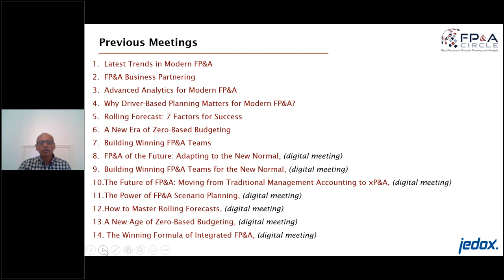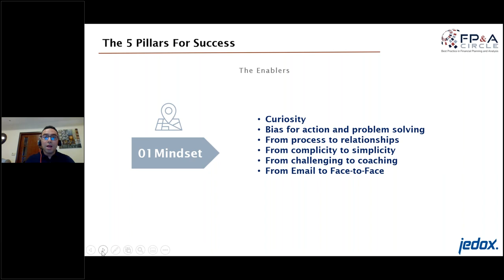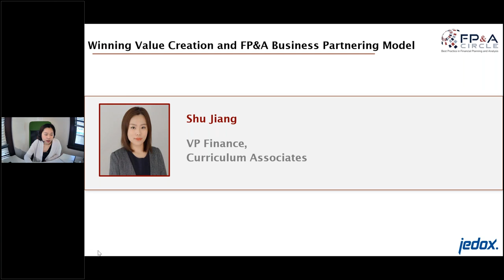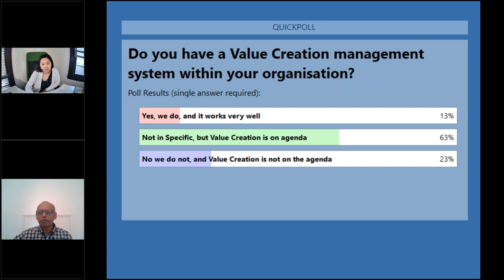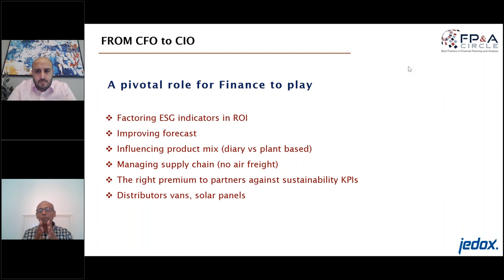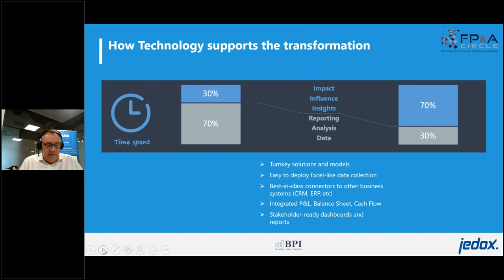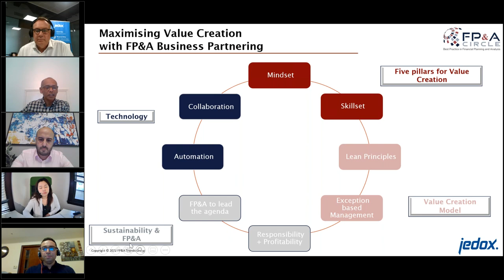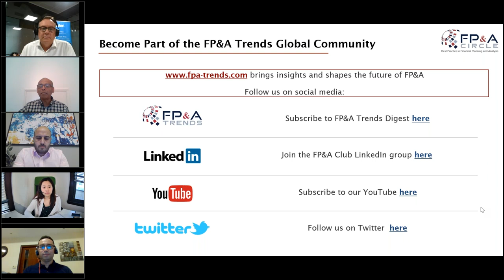Maximising Value Creation with FP&A Business Partnering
📈 Business Partner is an essential part of the new model in a time of massive changes and moving to xP&A.

FP&A Business Partners should effectively cope with challenges, keep an eye on technological advances and improve FP&A frameworks.

▶ At the recent Digital Middle Eastern FP&A Circle, senior practitioners from Pharmanovia, Supercharged Finance, Curriculum Associates, Bel and Jedox discussed the topic of Maximising Value Creation with FP&A Business Partnering.